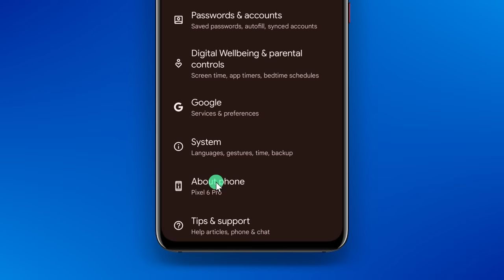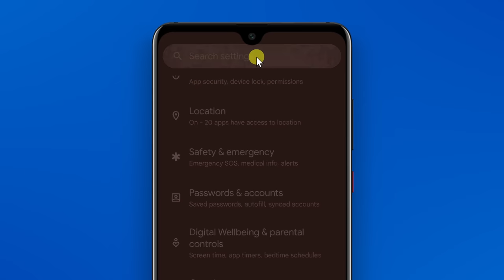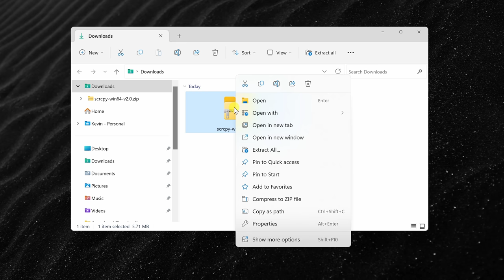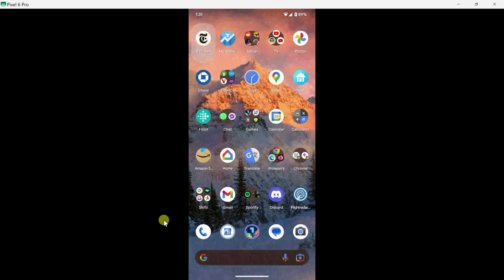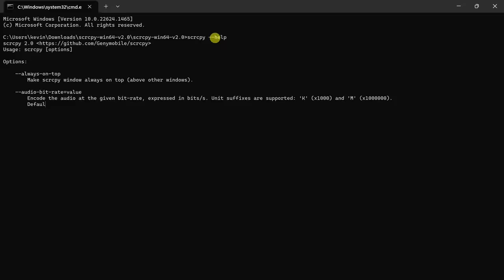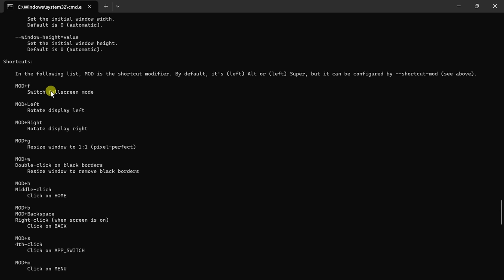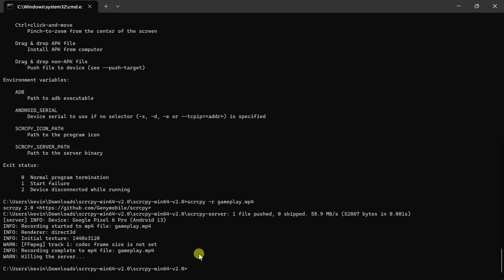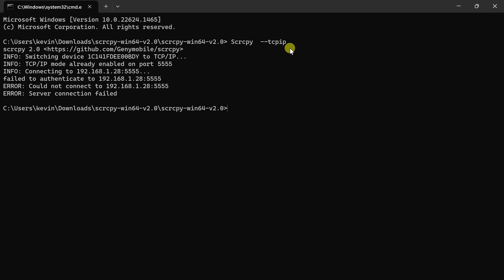How to use SCRCPY 2.0 | Control & Mirroring Android to PC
In this step-by-step tutorial, learn how to display and control your Android phone from a Windows, Mac, or Linux PC. With this free and open source app developed by Genymobile, you can connect your phone with either USB or via WIFI for extremely low latency. Once connected, you can control your phone with your PC's mouse and keyboard and hear the audio from your phone.

⌚ TIMESTAMPS
0:00 Introduction
0:20 Configure Android phone
1:39 Configure PC
2:46 Demo of experience
3:52 Additional features & shortcuts
5:18 Record Android screen
6:12 Wireless
7:27 Wrap up